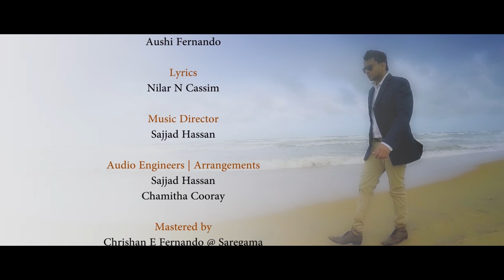Sajjad Hassan - Eka Raene Ft Russel Arnold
Main Vocals - Sajjad Hassan
Music Composition - Sajjad Hassan
Recording Engineers - Sajjad Hassan & Chamitha Cooray Saregama Studios by  @bnsmusic
Back up Vocals - Kavinda, Yasal, Aushi
Video Director - Upekha Kaumad
Production House - Studio SH
Advertising Agency - SH Advertising (Pvt) Ltd
Producer - @SearchforCommonGroundHQ